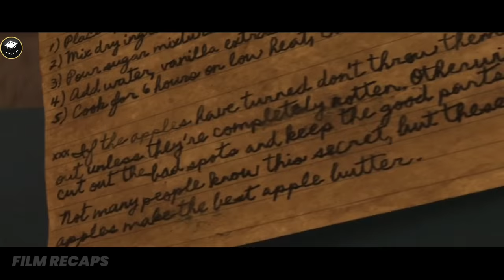Young Mother Trapped In The Pantry With Her Children And A Pedophilè Outside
Young Mother Trapped In The Pantry With Her Children And A Pedophilé Outside |Movie Recap| Shut In (2022)